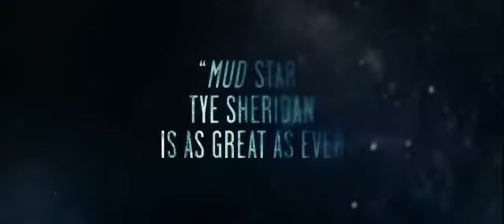JOE Official Trailer 2014 HD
"Joe" (2014). Director: David Gordon Green. Writers: Larry Brown and Gary Hawkins. Stars: Nicolas Cage, Ty Sheridan, Ronnie Gene Blevins, Heather Kafka and Adriene Mishler.